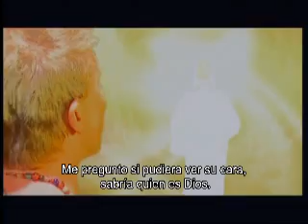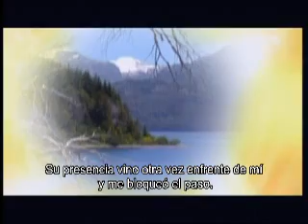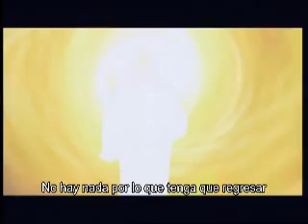A Glimpse of Eternity - Spanish 5/7